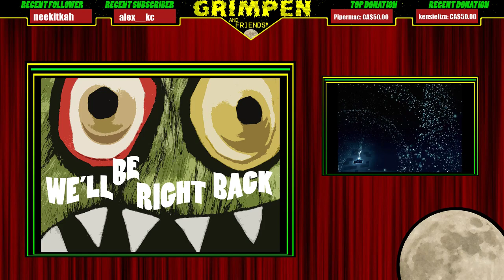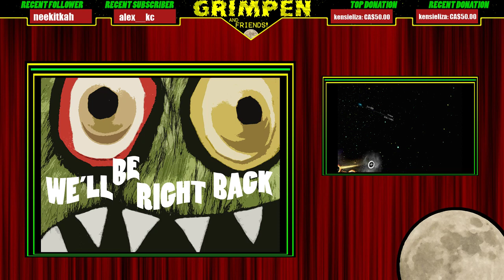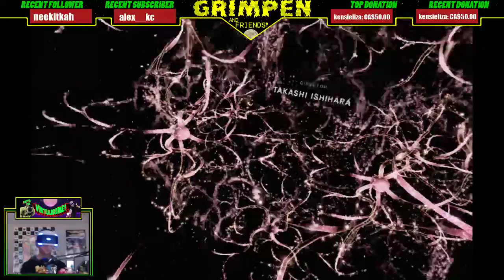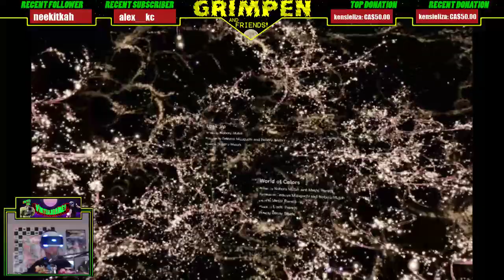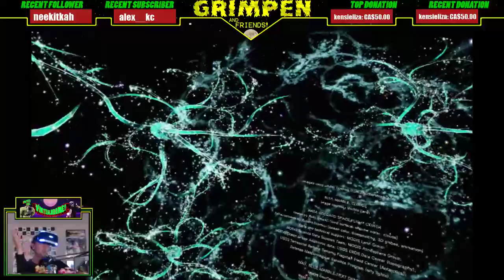Grimpen & Friends - E260 - The Lion King (part 2), Tetris Effect